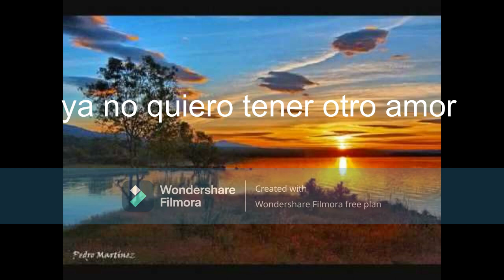Tus Manos Los Freddy´s Karaoke